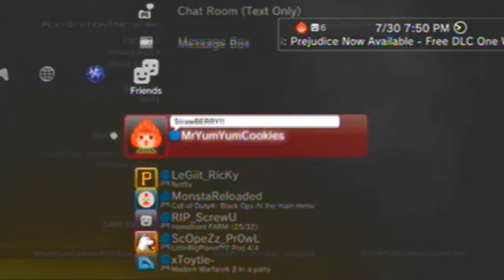Nuketime Ep 1 With AziiANz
Me And AziiANz Might Start this new Series Weekly But dont count on it im a very busy person So Injoy Ep.1 and sorry for the long pause didnt record in time